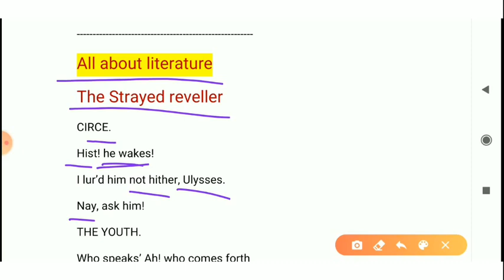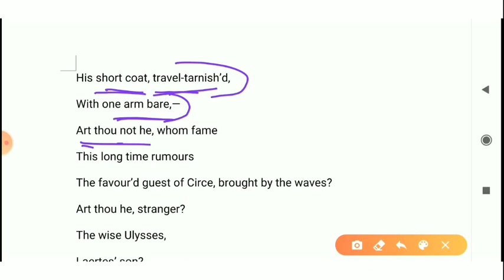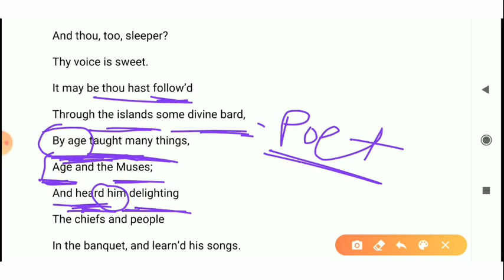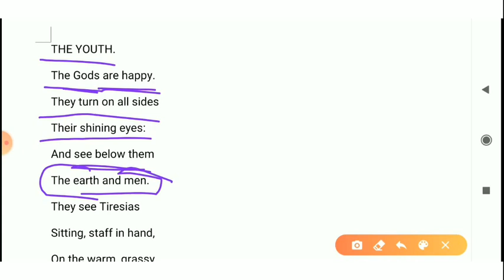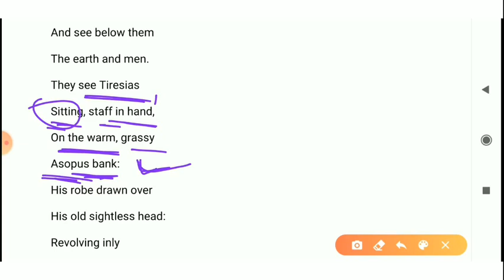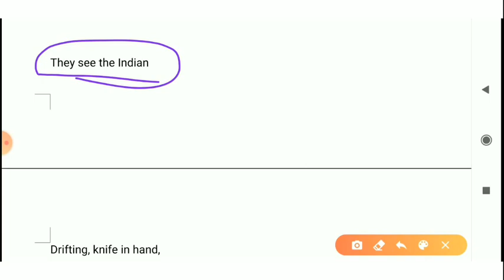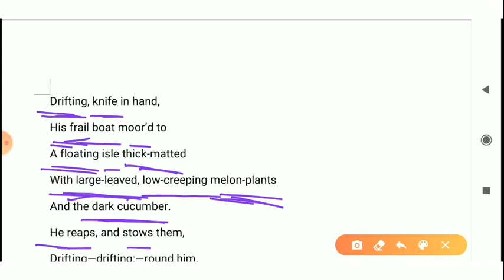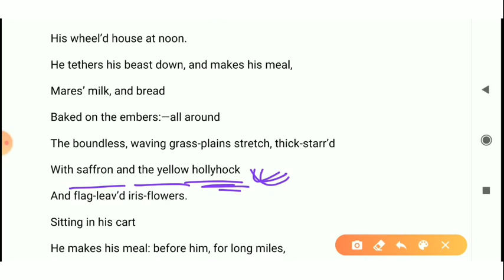Copy of The Strayed reveller || by Matthew Arnold|| part 2